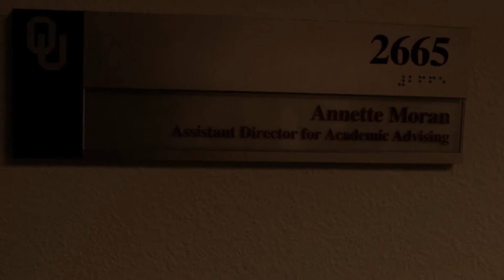Oklahoma Ty Darlington - Big 12 Champions for Life Student Athlete Profile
Ty Darlington is the "Center of Attention" at Oklahoma State. See how this collegiate-athlete isn't afraid to lead on the field or in the classroom.

Learn what it means to be a Big 12 Champion For Life